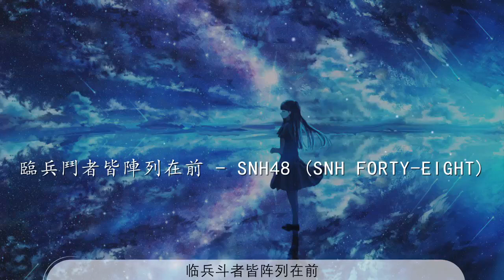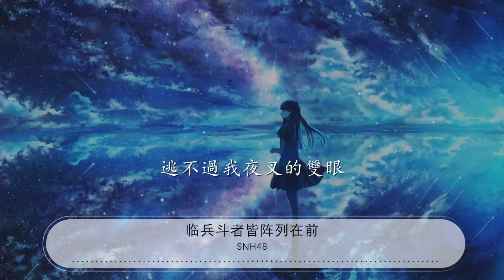臨兵鬥者皆陣列在前 - SNH48『Woooo woooo』【動態歌詞Lyrics】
SNH48

00:00 臨兵鬥者皆陣列在前 - SNH48 (SNH Forty-eight)
00:05 詞：郭德紫毅
00:10 曲：Shimizu Yuta
00:15 編曲：Shimizu Yuta
00:20 Woooo woooo

00:27 Woooo woooo

00:34 隱藏姿態
00:35 如鷹一般存在
00:37 眼神從不搖擺
00:39 忍者的準則裏沒有
00:40 也決不允許失敗
00:42 落茶屋的暗臺
00:44 用喧囂來掩蓋
00:46 在苦無裏遲到卻不缺席的制裁
00:49 榻榻米上我腳步一樣無聲無息
00:53 對黑暗報以尊敬是忍的禪意
00:57 留一片紅葉當我來過的證據
01:00 拔刀入鞘後再轉身隱於人羣

01:04 櫻花一朵朵絢爛如雪飄
01:07 所謂輪迴因果不需要多說
01:09 宿命註定無處躲

01:11 櫻花一朵朵都被狂風斑駁
01:15 這生命若如風把飄零當做
01:17 在風中穿梭
01:18 九字真言默唸一遍
01:20 臨兵鬥者皆陣列在前
01:22 侵略如猛火不動如山
01:24 疾行如閃電
01:25 例無虛發的手裏劍
01:27 殺氣都藏在夜色裏面
01:29 進退在不經意間就是我
01:31 忍術的戰線
01:33 Woooo woooo
01:37 誰在說誰在做 yeah
01:39 誰在錯誰的過 yeah
01:41 Woooo woooo
01:44 誰的過誰的錯 yeah
01:46 逃不過我深紅的雙眼

01:51 隱匿存在
01:53 融入場景裏面
01:54 消除記憶氣息
01:56 忍術的奧義之一
01:58 便是完全忘記自己
02:00 落茶屋的暗臺
02:02 用喧囂來掩蓋
02:03 在苦無裏遲到卻不缺席的制裁
02:07 樹林之間我如鳥般半空中穿行

02:10 奔跑時你只能看到我的殘影
02:14 留一片紅葉當我來過的證據
02:17 拔刀入鞘後再轉身隱於人羣

02:21 櫻花一朵朵絢爛如雪飄
02:25 所謂輪迴因果不需要多說
02:27 宿命註定無處躲
02:29 櫻花一朵朵都被狂風斑駁
02:32 這生命若如風把飄零當做
02:34 在風中穿梭
02:35 九字真言默唸一遍
02:37 臨兵鬥者皆陣列在前
02:40 侵略如猛火不動如山
02:42 疾行如閃電
02:43 例無虛發的手裏劍
02:45 殺氣都藏在夜色裏面
02:47 進退在不經意間就是我
02:49 忍術的戰線

03:20 九字真言默唸一遍
03:21 臨兵鬥者皆陣列在前
03:24 侵略如猛火不動如山
03:26 疾行如閃電
03:27 是留是滅剎那之間
03:29 瘋魔不是我而是世界
03:31 讓我在不經意間貫徹我
03:33 自己的正義
03:36 Woooo woooo
03:39 誰在說誰在做 yeah
03:41 誰在錯誰的過 yeah
03:43 Woooo woooo
03:46 誰的過誰的錯 yeah
03:48 逃不過我夜叉的雙眼